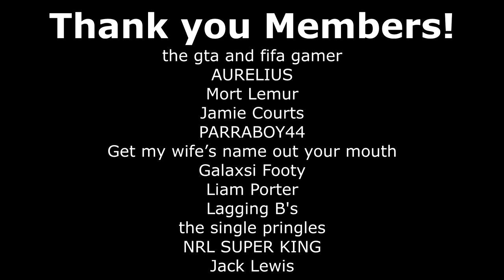INSANE ENDING TO BRONCOS VS COWBOYS ON RUGBY LEAGUE LIVE 4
Round 2 and we have our first Queensland derby and it's the oldest one which is the Brisbane Broncos taking on the North Queensland Cowboys at Suncorp. This game on Rugby League Live 4 was an incredibly tight one which went right down to the wire as I used the Bronx and took it to the Cows on RLL4